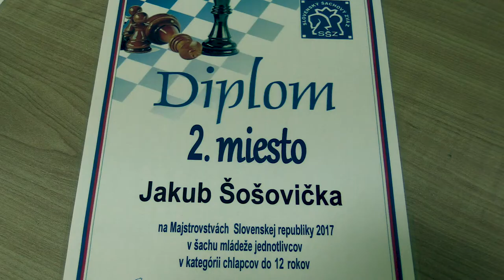♗ CH12 9.2. Jakub Šošovička - Adam Šustek 1:0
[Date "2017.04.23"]